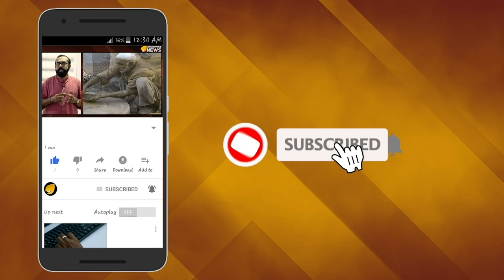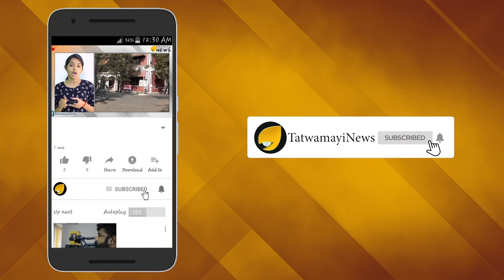കലികാലം അല്ലാതെന്ത് പറയാന്‍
സുന്ദരം, സുരക്ഷിതം, ശാന്തം, ... ഇന്നലെയോളം കേരളത്തിനു സ്വന്തമായിരുന്ന ഈ വിശേഷണങ്ങള്‍.പ്രളയവും വരള്‍ച്ചയും ഉരുള്‍പൊട്ടലും കൊടുങ്കാറ്റുകളും കടലാക്രമണവും ആവര്‍ത്തിക്കാന്‍ സാധ്യതയുള്ള പ്രദേശമെന്നാണു െദെവത്തിന്റെ സ്വന്തം നാടിന്റെ പുതിയ വിലാസം.